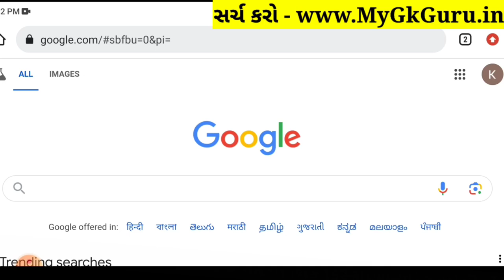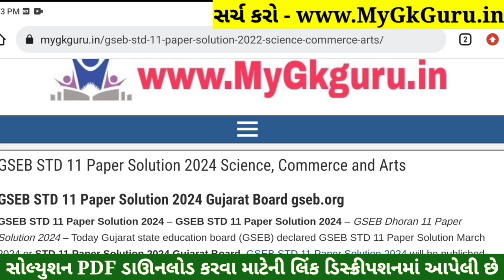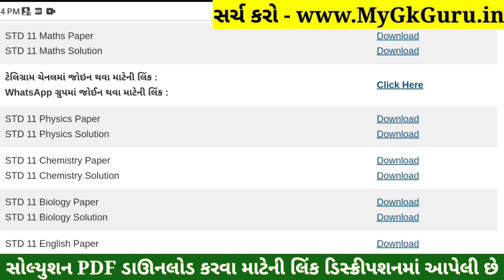STD 11 Maths Paper Solution 2024 50 Marks, STD 11 Maths First Exam Paper Solution 2024 October